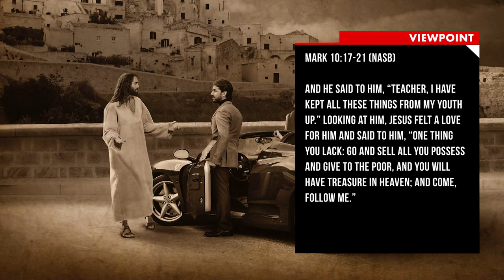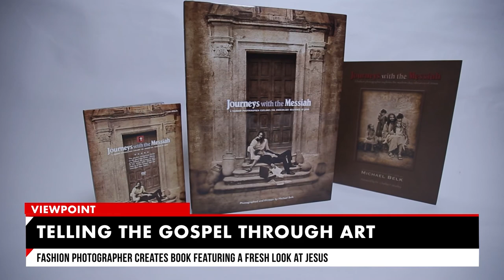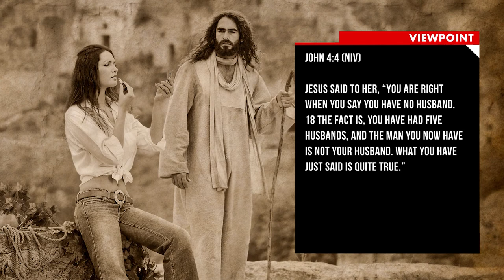Michael Beck: Telling the Gospel Through Art - Viewpoint with Bob Placie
Photographer Michael Belk talks about his spiritual transformation that has led him to his most recent project.